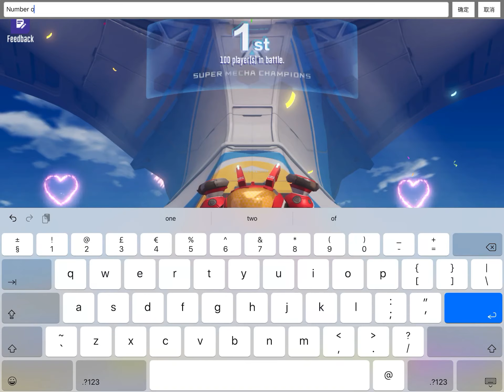Super Mecha Champions: 12 kills